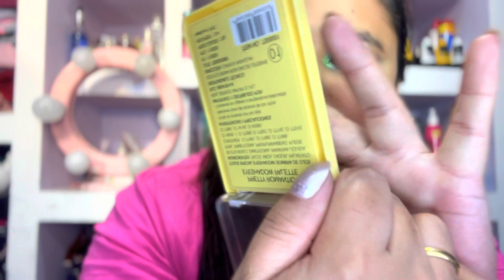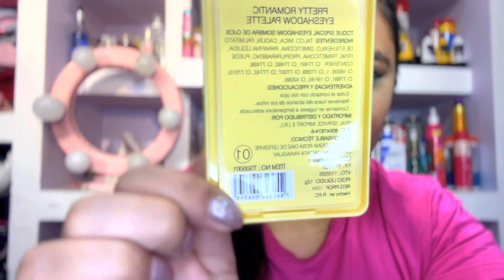RESENHA DA PALETA TOQUE SPECIAL COSMÉTICOS PRETTY ROMÂNTIC😠